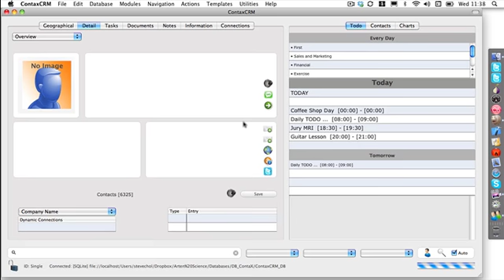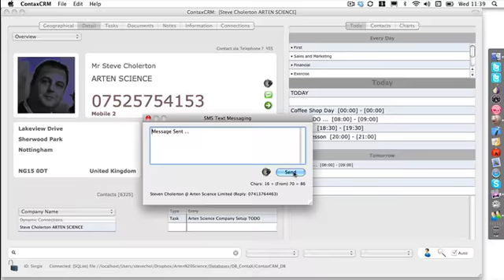Sending SMS from ContaxCRM